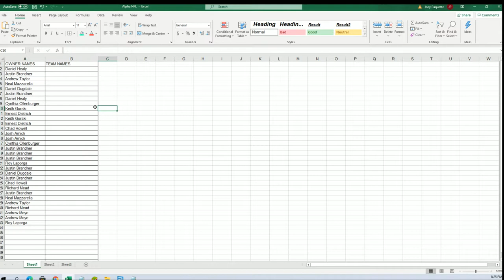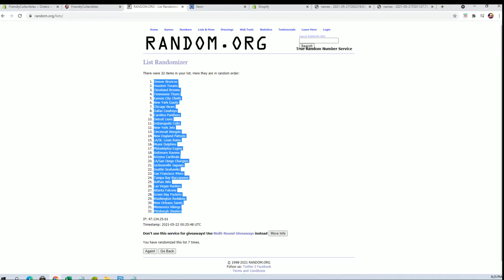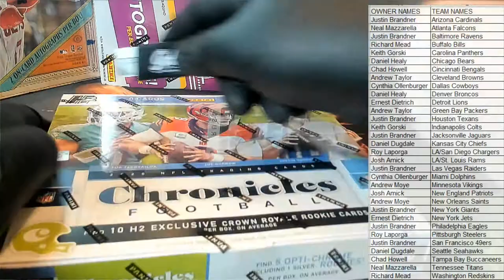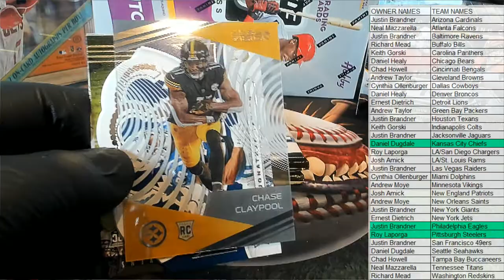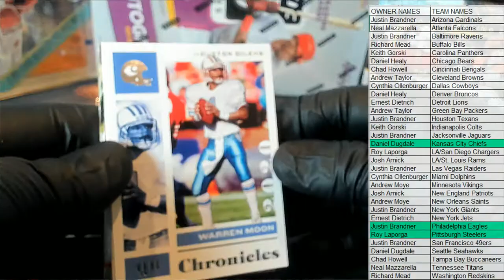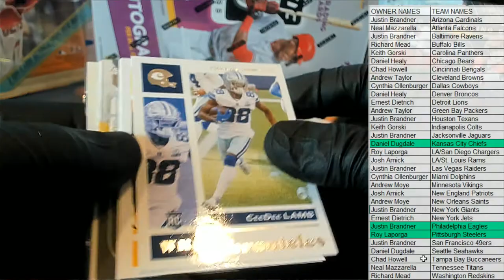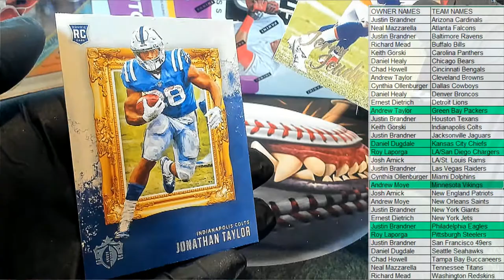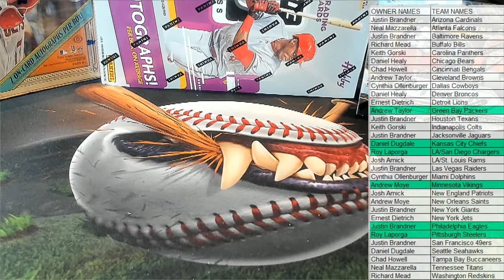2020 Panini Chronicles Football H2 ID 20H2CHRONFB417